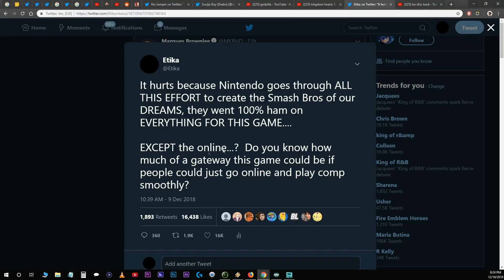ETIKA TALKS ABOUT SMASH ULTIMATE'S ONLINE FLAW'S